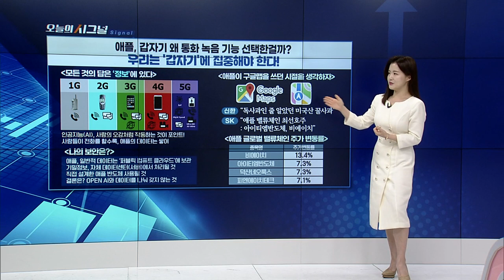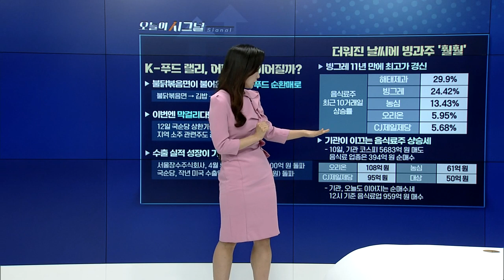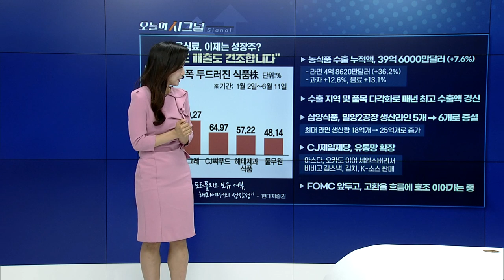우리는 ‘갑자기’에 집중해야 한다! [오늘의 시그널] | Final Shot (20240612)